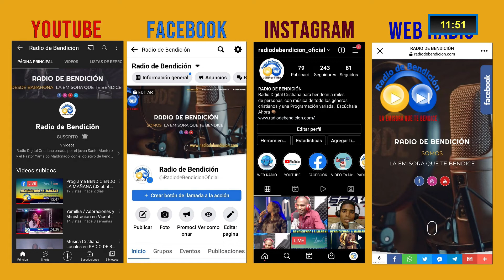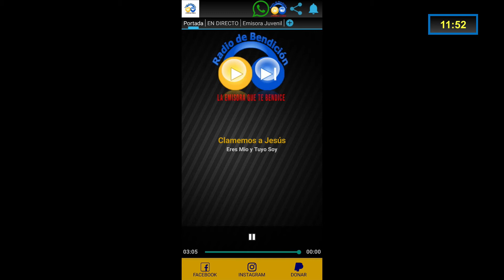BENDICIENDO LA MAÑANA (15/05/2022) con Música Cristiana, Noticias, Oraciones y Más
Sintoniza el Programa BENDICIENDO LA MAÑANA los Domingo de 10 a 11am. transmitido En Vivo en la Radio y Facebook Live.

Descarga e Instala la Aplicación para que la tenga directa en tu Celular  Android👆

SI DESEA APOYAR A NUESTRO PROYECTO:👇🏼
Aporta en nuestra Cuenta BHD:➡ 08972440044
Aporta en nuestra Cuenta BanReservas:➡ 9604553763
Aporta en nuestra Billetera de BTC:➡ 33B4voBH2pGWqLHiXddg1hpGba5rYbjUPx